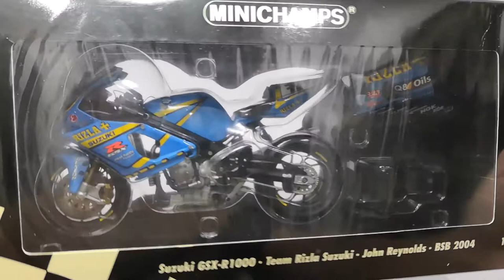EP41. YUKIO KAGAYAMA 2004 - CRESENT RIZLA SUZUKI - BSB - MINICHAMPS 1:12 SCALE MODEL (CUSTOMIZED)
Yukio Kagayama (加賀山就臣, Kagayama Yukio, born May 4, 1974) is a Japanese professional motorcycle road racer. He began his motorcycle racing career competing in the Japanese national championships before racing internationally in Grand Prix motorcycle racing, the Superbike World Championship as well as in the British Superbike Championship. Kagayama raced Suzuki motorcycles for the majority of his career.